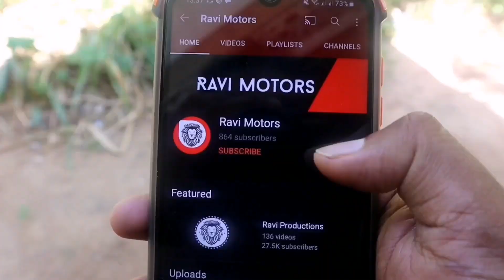Used Cars | Second hand Cars | Second hand vehicles | Car sale | Car prices srilanka | Market price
Used vehicles
Used vehicles sinhala
sinhala
Srilanka
used vehicles srilanka
unregistered vehicles
secondhand vehicles
market price
market value
used cars
used bikes
jeeps
cars
vans
bikes
buses
threewheels
vehicle reviews
raviproductions
bike eviews
threewheel review
used vans
used jeeps
used threewheels
secondhand cars
secondhand bikes
market value
price
srilanka price
vehicle price
2021 vehicle price
2021 market price
2021 secondhand price
2021 cars
2021 bikes
car channel
bike channel
suv srilanka
alto srilanka
alto800
suzuki alto
wagonr
suzuki wagonr
toyota corolla
toyota aqua
toyota prius
honda vezel
honda civic
bmw
niisan
mitsubishi
land cruiser prado
pardo
defender
landrover
apache
tvs
bajaj
hero honda
honda
honda dio
dio
hunk
ct100
discover
japan cars
old cars
budget cars
budget vehicles
cheap cars
car price
bike price
car secondhand price
japan vehicles
japan vans
japan bikes
japan spare parts
recondition vehicles
best cars
best bikes
best threewheels
bajaj three wheel
vehicle import
vehicle news
vehilce modifiction
toyota cars
toyota spare parts
toyota srilanka
toyota sinhala
vehicle buy
car buy
bike buy
bike import
car import
vehicle import
bike modification
car modification
business ideas
online money
driving lesson